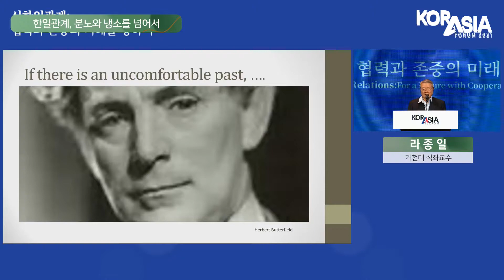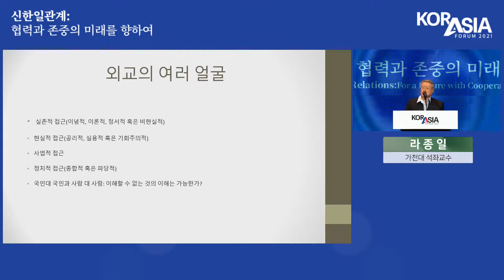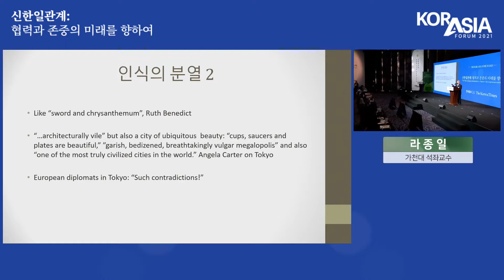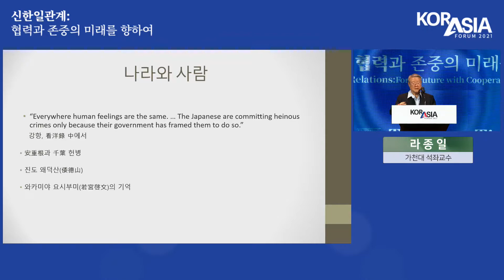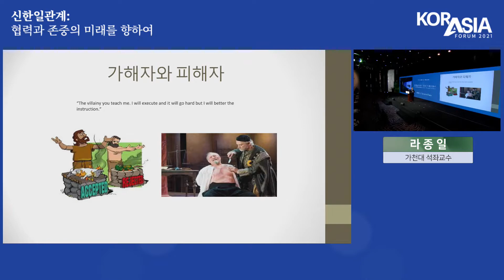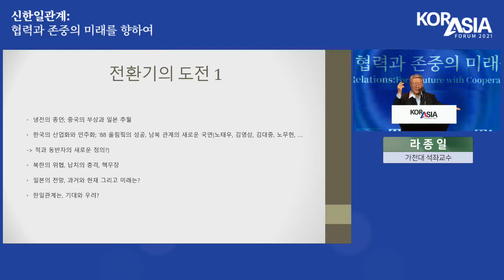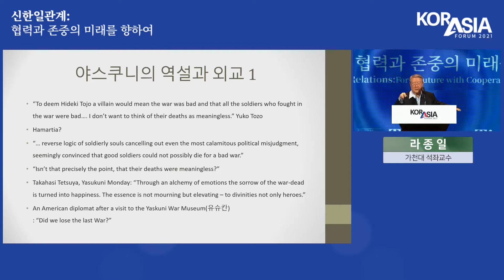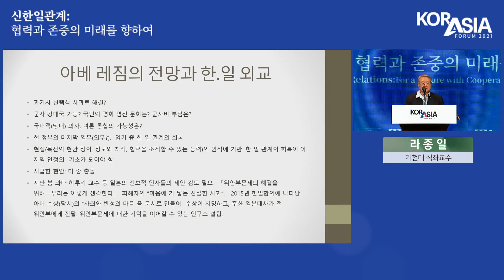[2021코라시아포럼] 새로운 한일관계의 방향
‹ 2021 코라시아포럼 ›
- 주제 : 신한일관계: 협력과 존중의 미래를 향하여
- 장소 : 웨스틴조선호텔 서울
- 주최 : 한국일보, THE KOREA TIMES

새로운 한일관계의 방향

건설적 한일관계를 위한 제언

외교의 복원
- 신각수 SHIN KAK-SOO 전 주일대사

특파원의 눈
- 도요우라 준이치 TOYOURA JUNICHI 요미우리신문 서울지국장

화해의 정치
- 김한정 KIM HAN-JUNG 더불어민주당 의원

경제협력
- (좌장)박상준 BAAK SAANG-JOON 와세다대 국제학부 교수
- 강석구 KANG SEOK-GU 대한상의 국제본부장

영화를 말하다
- 고레에다 히로카즈 KOREEDA HIROKAZU 감독(칸 황금종려상 수상)
- 심은경 SHIM EUN-KYUNG 배우

한일관계 어떻게 풀 것인가
- 이준규 LEE JUN-KYU 한국외교협회장 전 주일대사
- 홍현익 HONG HYUN-IK 국립외교원장
- 이원덕 LEE WON-DEOK 국민대 일본학과 교수

문화의 힘
- 히라노 게이치로 HIRANO KEIICHIRO 소설가(아쿠타가와상 수상)

청년정치, 여성정치
- 용혜인 YONG HYE-IN 기본소득당 의원

혐한의 과거, 현재 그리고 미래